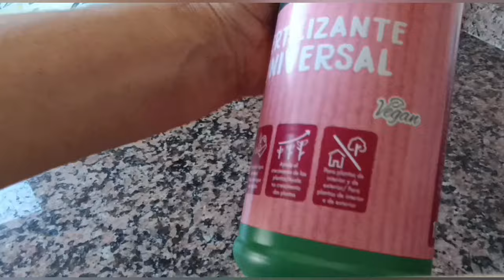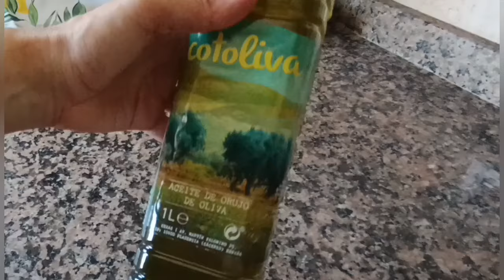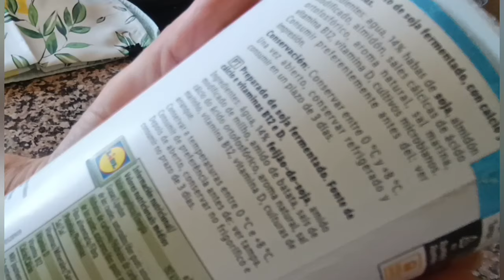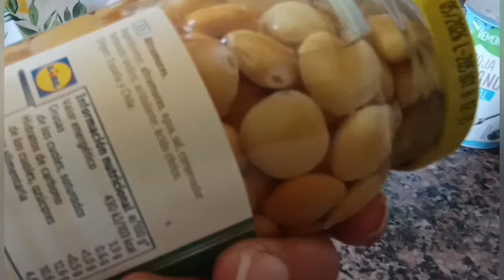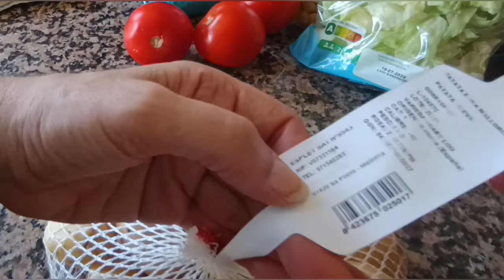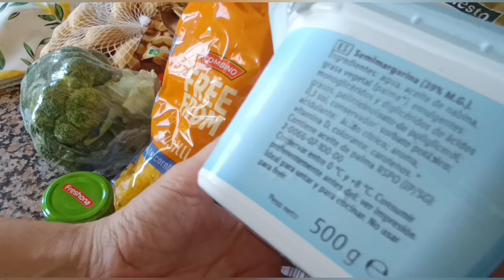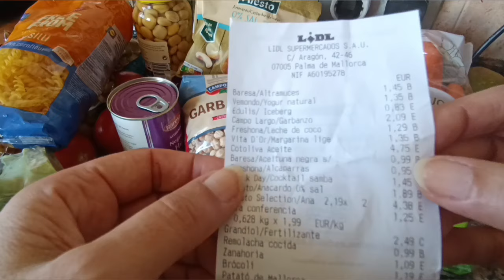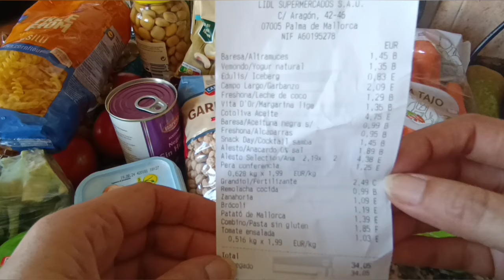LLEGUÉ CON MI COMPRA LIDL Y ESTO ES LO QUE HICE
Otro video de la serie "Qué hice con mi compra".